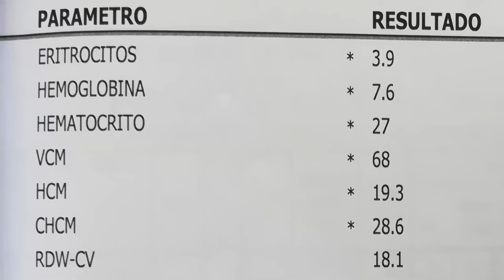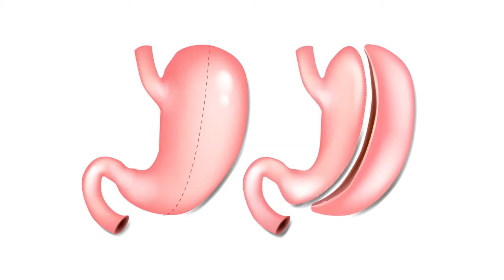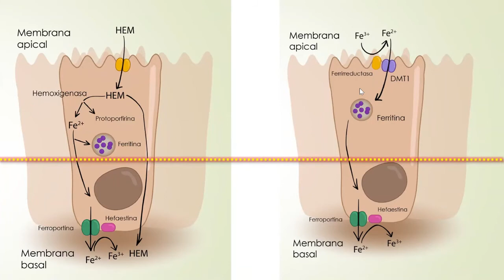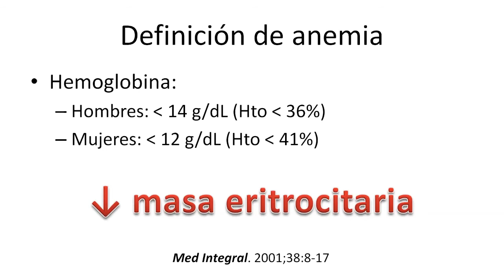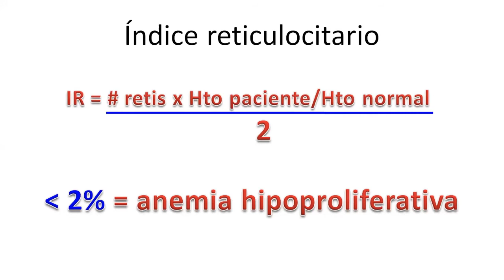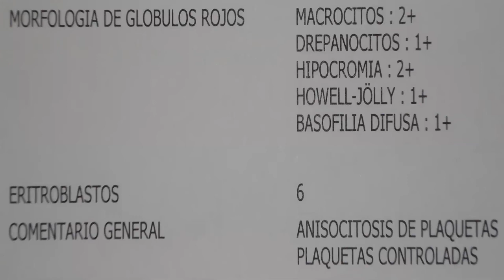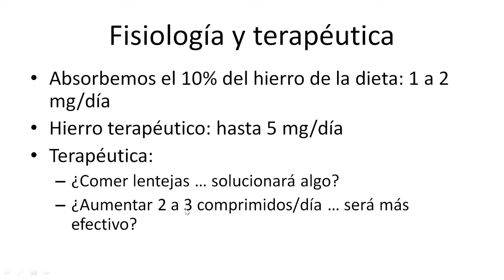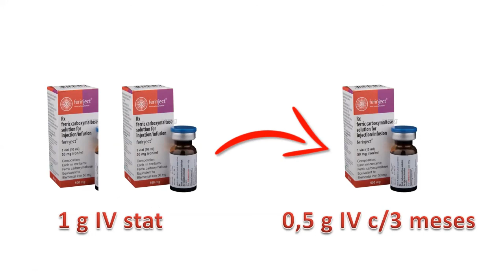Anemia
¿Cuáles son las causas más comunes de anemia?
¿Cuál es el enfoque algorítmico de un paciente con anemia?
¿Cuáles son las opciones terapéuticas disponibles?

Estas y otras preguntas serán revisadas en el siguiente video